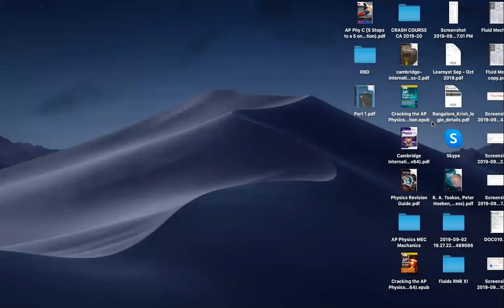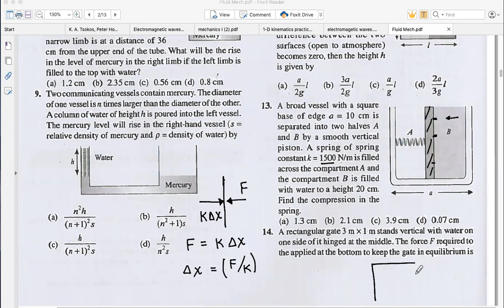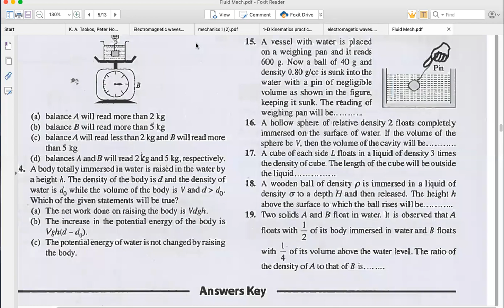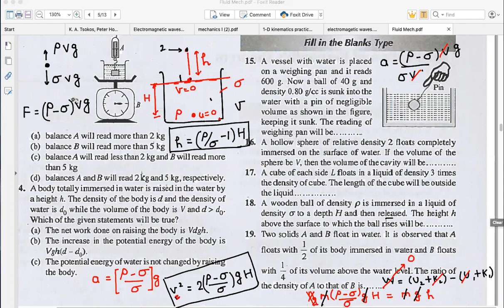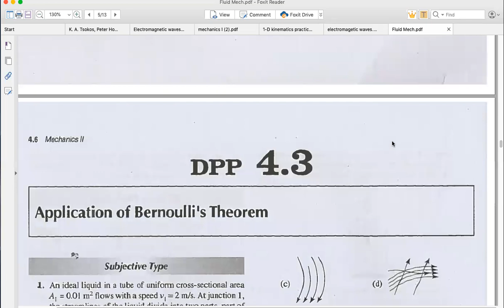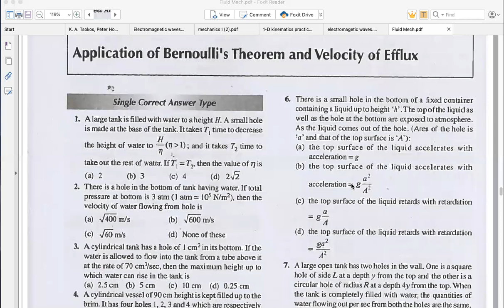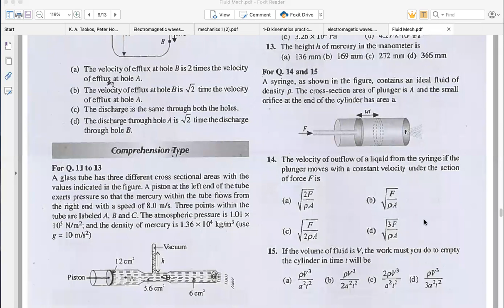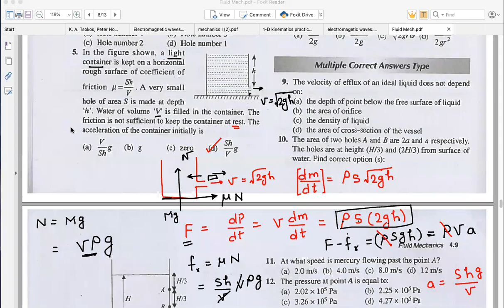Quick Revision - Fluid Statics and Dynamics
Enjoy Learning!!!

for mock tests and topic wise Daily Practice Sheets. JEE, JEEADV, CentumAcademy JEE2020 Fluid Statics and Dynamics Except Surface Tension